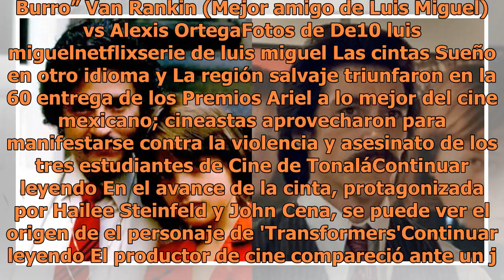Estos son los verdaderos personajes de la serie de Luis Miguel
Foto de NetflixLa serie de Luis Miguel ha resultado todo un fenómeno mediático y a su séptimo capítulo ha desvelado las intrigas y relación con "El sol" de varias figuras públicas. La serie de Luis Miguel ha resultado todo un fenómeno mediático y a su séptimo capítulo ha desvelado las intrigas y rel...